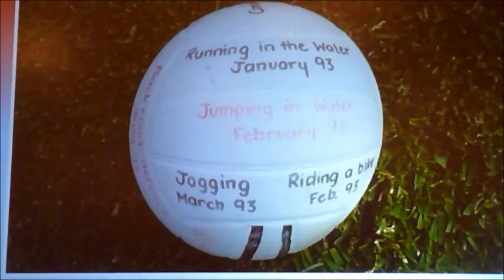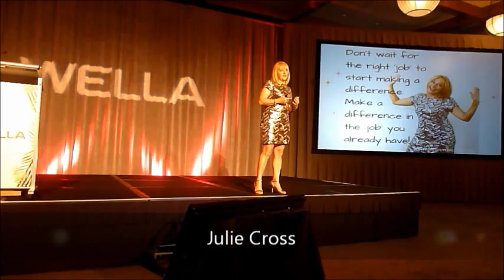Verve Hair TV Wella RED Forum Hawaii Guest Speakers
A quick overview of the amazing speakers at this year’s Wella RED Forum in Honolulu Hawaii.
Kerri Pottharst is one of Australia’s most well known and well-loved athletes – a triple Olympian with two Olympic medals, Kerri spent 22 years competing in a sport she loves.
Brad is twice winner of Australian Young Entrepreneur of the Year and runner-up International Young Entrepreneur of the Year. Brad's company braaap has won Australian Retail Business of the Year four times. In 2014 he was appointed to the Reserve Bank of Australia's advisory board. Brad inspires audiences all around the world and many have called him "The future Richard Branson".
Julie Cross’ qualifications and expertise stems from an early start in the workforce and through gaining a diploma from the university of “real life”.  Julie has taken responsibility for her own personal development while coping with personal and professional challenges, many of which she shares during her powerful and moving presentations.
Shar Sutherland Todd Unicef & Wella Global Making Waves Ambassador . 2015 NZ Team of the year, Life Coach and Owner at Sutherland Todd Hairdressing salons.  Shar Lives 2 inspire .
Alan V has drove Salon Blanc to another level. Salon Blanc has been recognized around the world for being Hawaii’s celebrity’s salon. Featured in High fashion magazines such as American Salons Best and has been named Honolulu’s magazines best stylist.  Salon Blanc has been Involve in numerous TV shows and awarded Hawaii’s best for 2015.